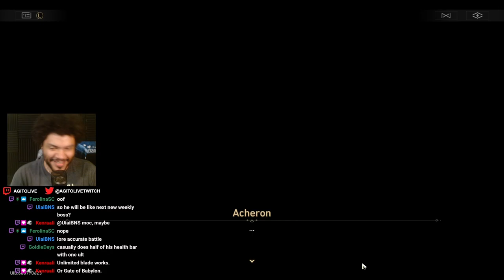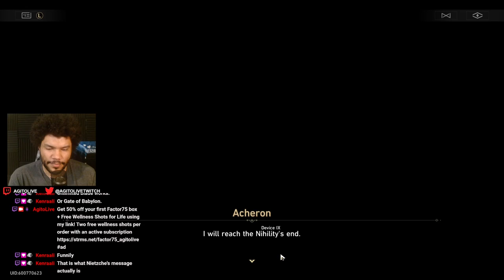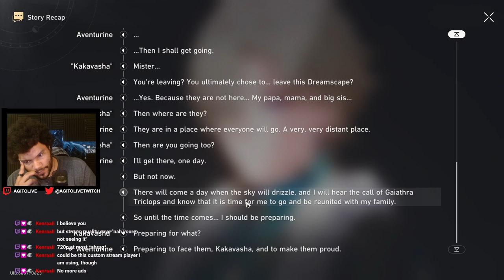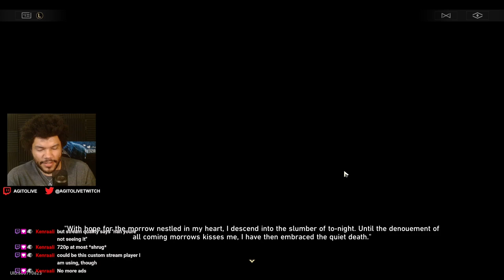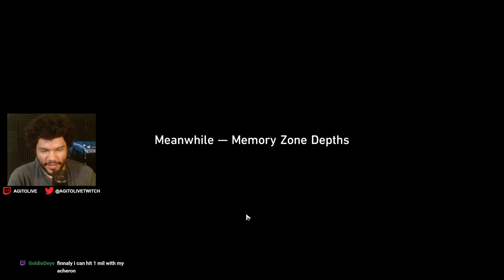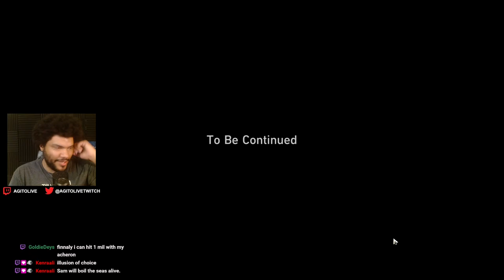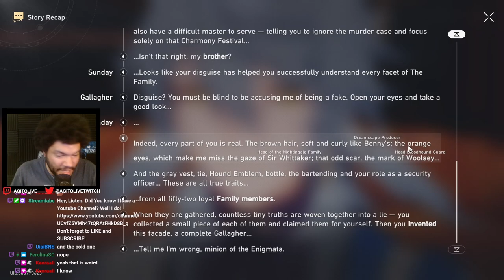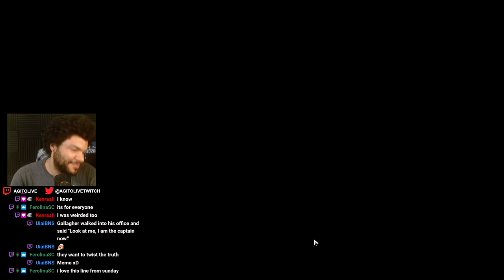Return to NIHILITY! | Penacony 2.1 - Part 3 | Honkai: Star Rail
PENACONY 2.1 is just more Noir Murder Mystery and I am still down for it.